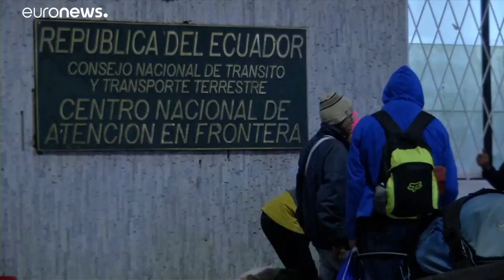Κύμα μεταναστών από τη Βενεζουέλα ταράζει τη Λατινική Αμερική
Σύμφωνα με τα στοιχεία του Οργανισμού Ηνωμένων Εθνών, 2,3 εκατομμύρια πολίτες της Βενεζουέλας έχουν εγκαταλείψει τη χώρα με προορισμό την Κολομβία, τον Ισημερινό, το Περού και τη Βραζιλία.…